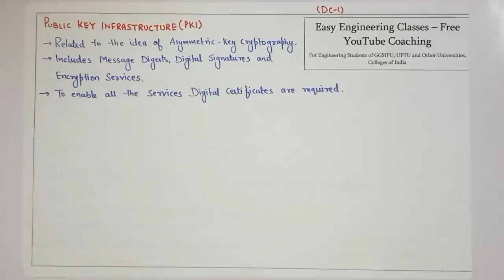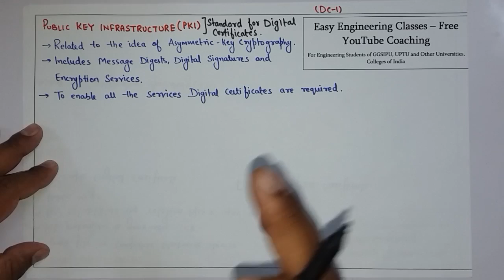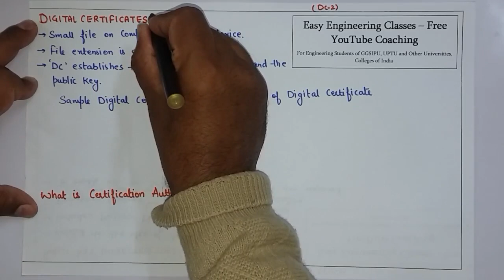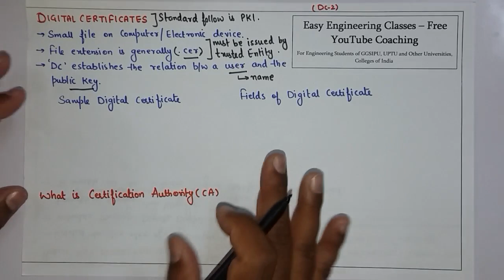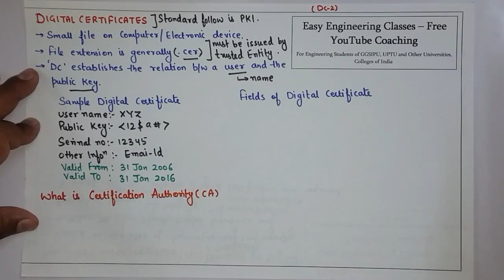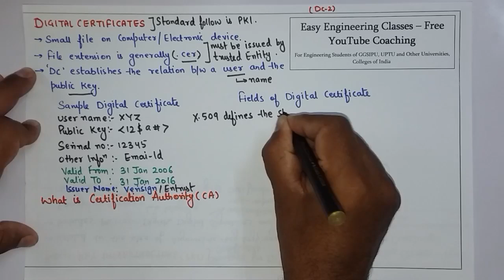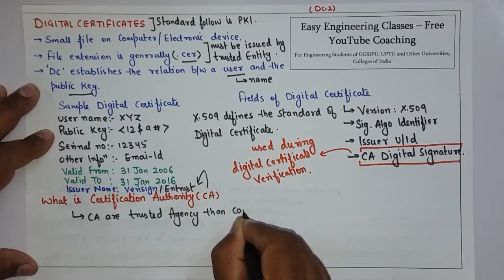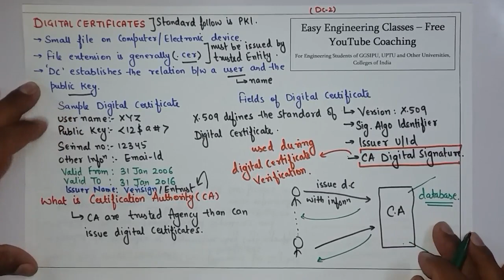Digital Certificate Introduction, PKI, Certificate Authority Lecture in Hindi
Links for GATE/UGCNET/ PGT/ TGT CS Previous Year Solved Questions